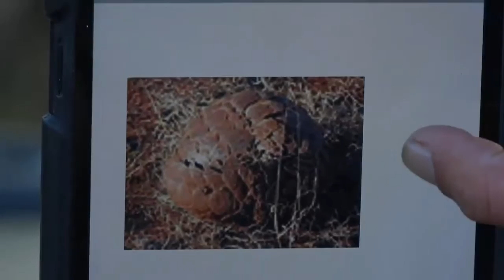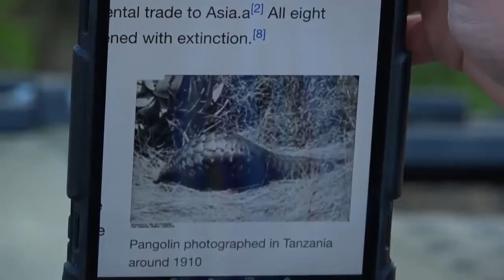Sabi Sand Wild Safari Live May 26 2016 sunset